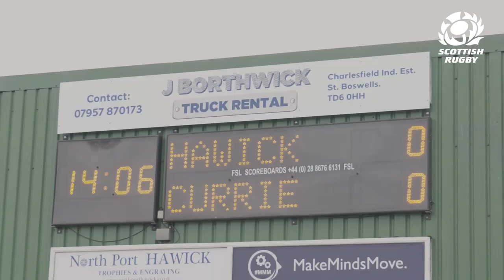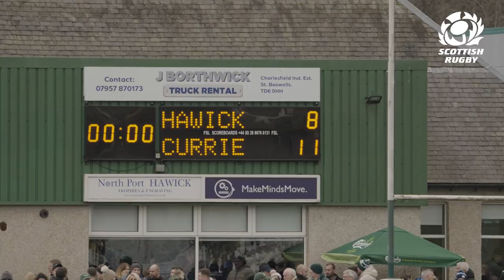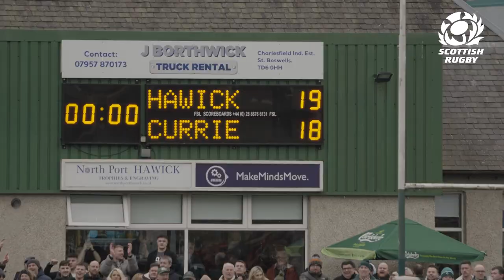Hawick end 21 YEAR wait for Title | Access All Areas | Tennent's Men's Premiership Final 2023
Take a look behind the scenes at Mansfield Park as Hawick take on Currie Chieftains in the Tennent's Men's Premiership Final 2023!